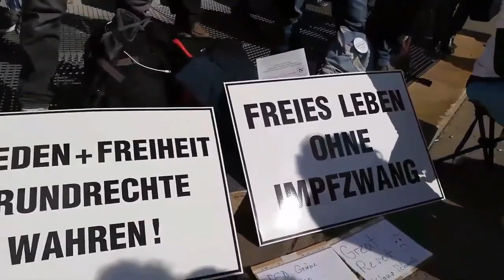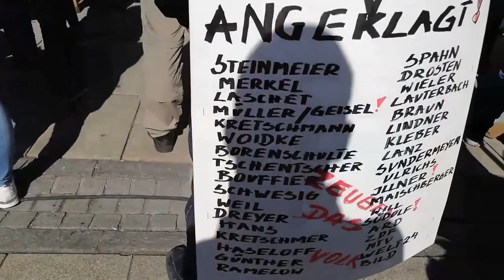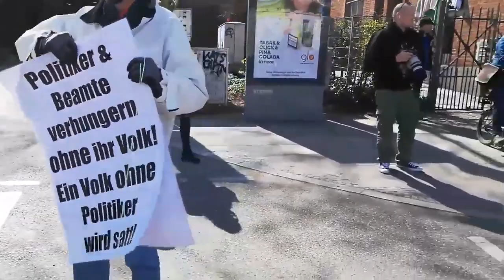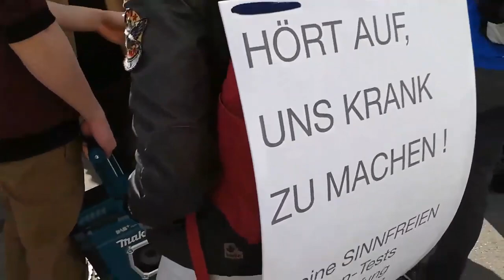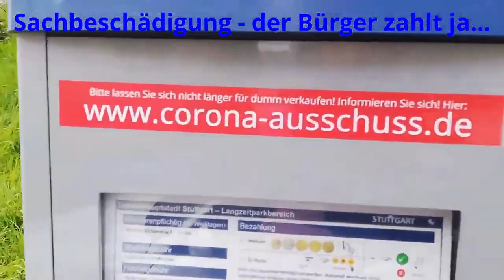Querdenken Doku 04/2021: VOM LANGSAMEN STERBEN UNSERES RECHTSSTAATS...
Am 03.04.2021 kapitulierte die Führung unserer Polizei und verantwortliche Politiker einmal mehr vor einem Mob, für den rechtsstaatliche Regeln keine Gültigkeit haben. So konnte einmal mehr ein Superspreader-Happening abgehalten werden, das einmal mehr Menschenopfer fordern wird, die qualvoll an den Folgen einer CoViD-19-Infektion sterben werden, oder sich für den Rest ihres Lebens mit Long-Covid arrangieren müssen...

*Artikel 2, Absatz 2 des Grundgesetzes sagt:* „Jeder hat das Recht auf Leben und körperliche Unversehrtheit. “ Dieses Grundrecht ist massiv bedroht durch die Corona-Pandemie.
Die Gesundheit und das Leben vor allem von älteren Menschen und auch jüngeren mit Vorerkrankungen ist stark bedroht.
Überlebenschancen/vollkommene Gesundung (long-Covid) bei COVID für 17,5 Millionen Menschen alleine in Deutschland aus den Risikogruppen: Schlecht!

Der Unterschied zwischen berechtigter und absurder Corona-Kritik
Ist man automatisch ein Nazi oder Verschwörungsjünger, wenn man Corona-Kritik übt? Nein, auf gar keinen Fall. Es kommt darauf an, wie man die Kritik übt.
Auf Social Media wird immer wieder laut, dass viele Menschen sich gar nicht trauen, eine Corona-Kritik zu äußern. Sie haben Angst, dann direkt in die rechte Ecke geschoben zu werden oder als Aluträger bezeichnen zu werden. Doch grundsätzlich ist nichts verkehrt daran, an Corona Maßnahmen Kritik zu üben. Im Gegenteil, Kritiken sind wichtig und für eine Entwicklung förderlich. Dazu gehört aber auch, dass diese Kritik berechtigt ist und natürlich auch fundiert. (...)

Das System der Corona Verharmloser: Warum so viele ihnen glauben
Obwohl die Corona Fallzahlen seit Wochen hoch sind, die Intensivstationen in vielen Regionen schon an der Kapazitätsgrenze und auch die Zahl der täglichen Todesfälle im Zusammenhang mit Corona steigt – gibt es immer noch Leute wie Sucharit Bhakdi und andere „Experten“, die sagen: „Ist doch alles gar nicht so schlimm. Corona ist nicht gefährlich.”